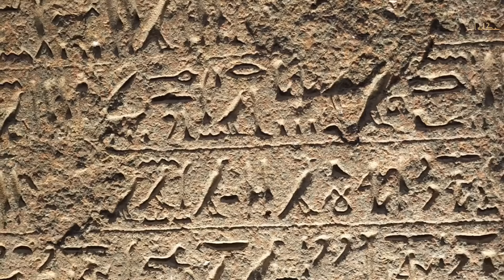وادي الملوك الاول وحقيقة العثور على 4 توابيت لانبياء في مصر‼️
في الفتره الاخيره انتشر تسريب صوتى خطير جدا لشخص مش معروف عل هو عالم اثار ولا شخص كان بينقب عن الآثار خلسه بطرق غير شرعية لكن من الشرح نقدر نقول انه شخص فاهم بيقول انهم لقوم 4 توابيت فيها جثامين أنبياء وان من ضمنهم نبي مشهور جدا ومعروف وقال كلام في منتهى الخطوره ياترى الكلام ده حقيقي؟ وايه قصة التوابيت الاربعه دول؟ وهلا فعلا الموضوع ليه علاقه ب أدى الملوك الاول او وادى الملوك الخفي؟
من كان يوم انتشر مقطع صوتى خطير لشخص بيحكى عن اكتشاف مكان اثرى فيه حوالي 15 عمود جمب كل عمود في تابوت واتكلم ان في حوالي 4 توابيت متشال عنهم غطاء التابوت وجواهم أجسام أنبياء وشكلهم بيبان كأنهم حقيقين ولسه مدفونين حالا و ملامحهم كامله وان كل جسم عليه وشاح مكتوب عليه اسم النبي وكمل الراجل وصفه للمكان انهم لقوا كنوز كتير ذهب وزئبق وتكسير حياه وحاجات تانيه كتير.
وبدأ البعض يربط الأحداث دى بوادى الملوك الاول او وادى الملوك الخفي اللي اتكلم عنه علماء المصريات ومنهم دكتور وسيم السيسي وان محدش بيتكلم عنه خالص وبيتم التكتك عليه بقصد وانه بيحتوى كتابات ورديات ومعلومات عن اسرار الحضارة المصرية القديمة وحاجات لو ظهرت هتغير مفهوم التاريخ المصرى القديم تماما.
طيب بصوا يا جماعه احنا هنتكلم عن واجهتين نظر وجهه نظر ان الموضوع حقيقي ووجهة نظر ان الموضوع مش حقيقي كلنا طبعا عارفين ان وادى الملوك المعروف كان في طيبة الاقصر وظهر خلال عصر الدولة الحديثة الأسرات ما بين 18:20 والمنطقه  دي بتضم جثامين مومياوات الملوك و الملكات وكل مقبره تم تصميمها بشكل وتصميم معين وطراز مختلف يهدف لحماية جثمان الملك من عوامل التلف وكمان تحافظ علي المومياوات من لصوص المقابر.